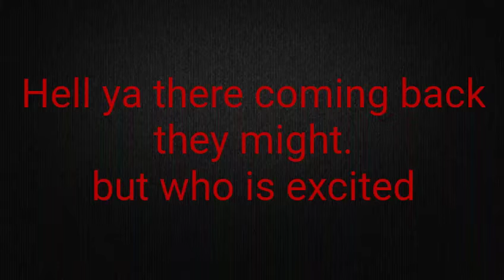Teen Titans may come back for season 6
I don't own nothing xD